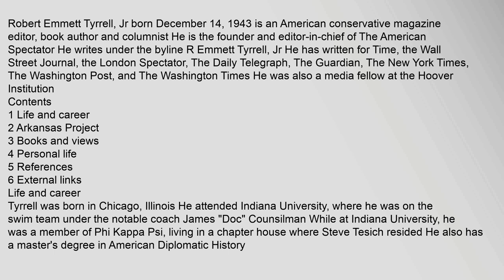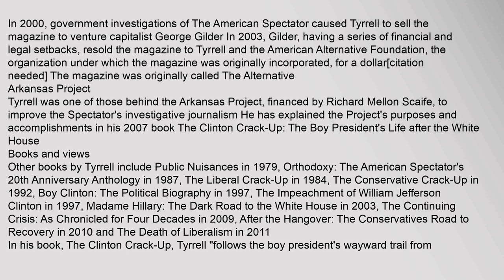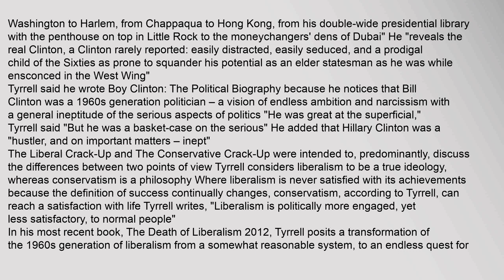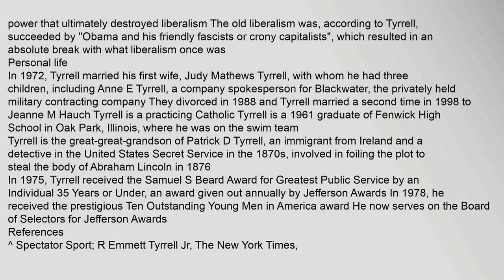Emmett Tyrrell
Contents
1,Life,and,career
2,Arkansas,Project
3,Books,and,views
4,Personal,life
5,References
6,External,links
Life,and,career